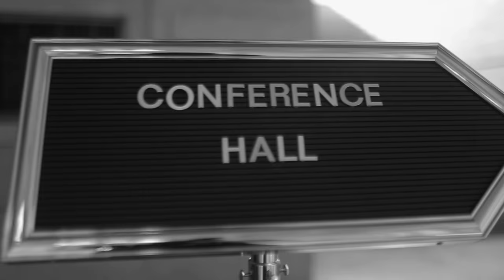otelo TV-Spot mit Günter Netzer: Das Making of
Günter Netzer ist ein Mann, der schon immer alles wollte – und so gut wie alles erreicht hat. Das zeigt der otelo-Markenbotschafter einmal mehr in der von Scholz & Friends entwickelten Markenkampagne, die am 13. Juni deutschlandweit startet.

Gedreht wurde in Mailand und am Comer See. Für die rasanten Serpentinenszenen stand ein 1970er Lamborghini Espada bereit. Auch auf einer Riva-Yacht wurde gedreht.

Kunde: Vodafone Deutschland GmbH
Bereichsleiter Marketing: Boris Hüsgen
Leiter Markenkommunikation: Julian Lennertz

Agentur: Scholz & Friends Berlin
Geschäftsführung: Constantin Dudzik, Matthias Spaetgens
Executive Creative Director: Robert Krause
Beratung: Nathalie Zurhold, Hendrik Mann
Strategie: Kilian Kapfer
FFF: Agostino de Martino, Daniel Klessig